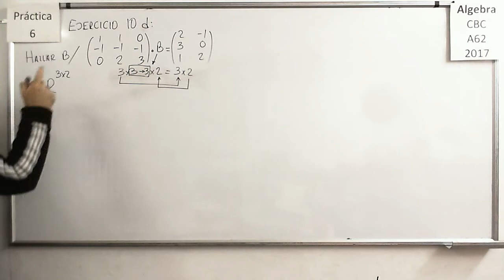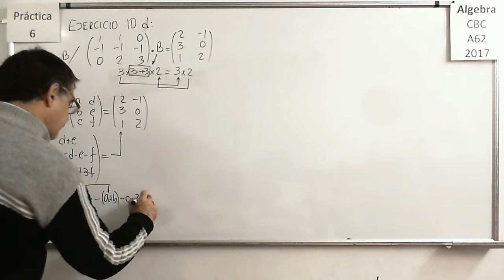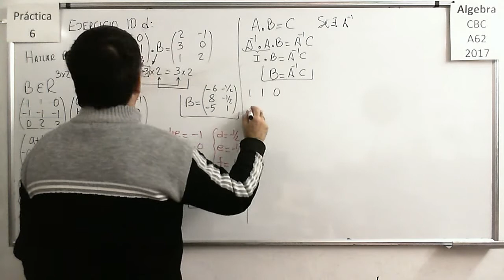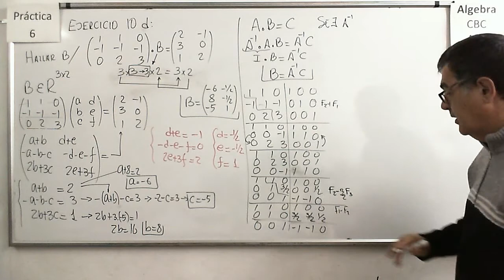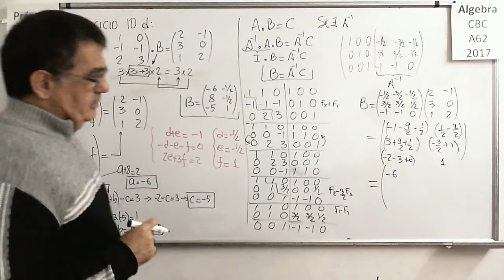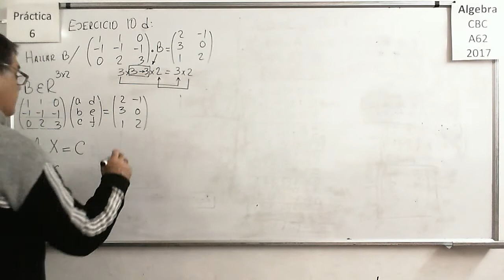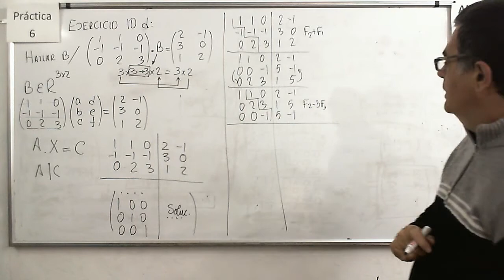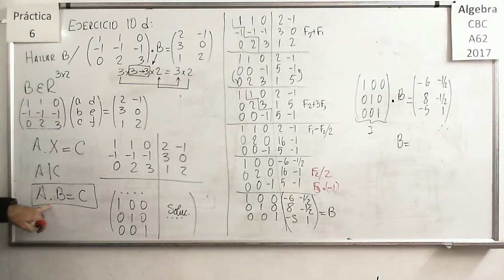AlgebraCBC A-62 Practica 6 - Ejercicio 10 d):